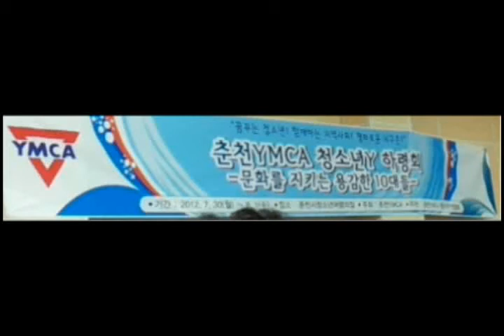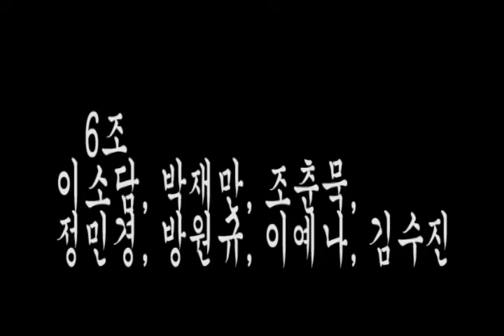중고등부_독도와역사에관한우리는용감한녀석들.avi